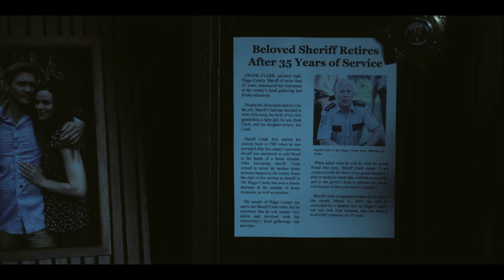Дожить до утра Дублированный трейлер